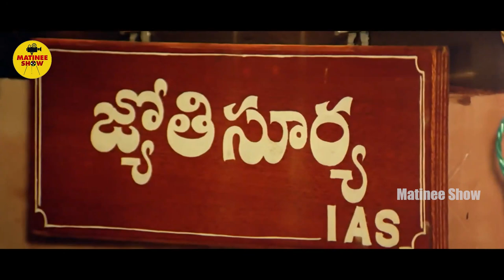Gopichand , Meera Jasmine And Ankitha Jhaveri Interesting Scene | Telugu Movie Scenes | Matinee Show